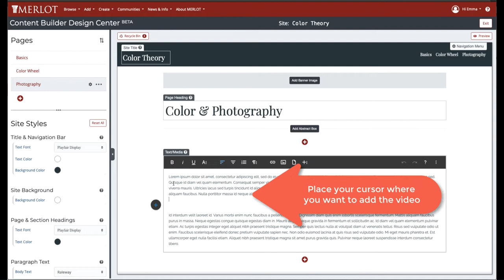Content Builder: Adding a Video to a Page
How to embed a video on your Content Builder page.